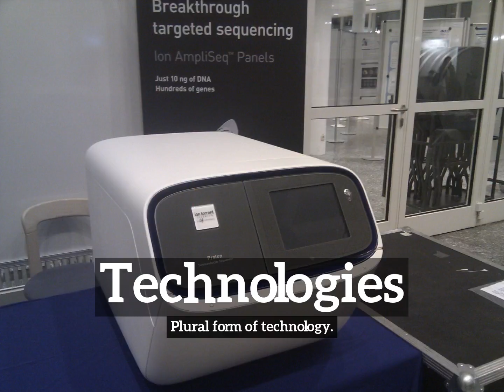What are Technologies? | How Do Technologies Look? | How to Say Technologies in English?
Learn how to pronounce technologies with Imago Spectrum.

Imago Spectrum allows you to easily memorize common English words and phrases by joining visual and auditory learning environments into a short video. Focus on the images and repeat technologies several times for best retention results.

In this video we are speaking the word, technologies. Do take note of how technologies is spelled.
The definition of technologies is listed below the word in the video.
Technologies:  Plural form of technology.